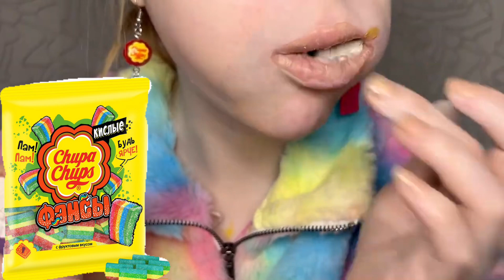кислые мармеладки Chupa Chups asmr